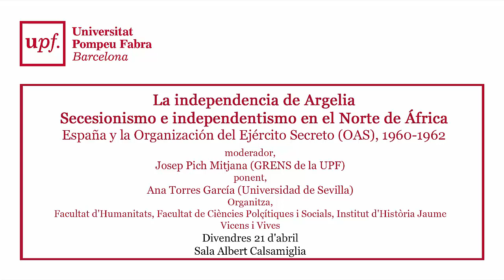La independencia de Argelia. Secesionismo e independentismo en el Norte de África (IX)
La independencia de Argelia. Secesionismo e independentismo en el Norte de África

España y la Organización del Ejército Secreto (OAS), 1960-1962
Ana Torres García (Universidad de Sevilla)